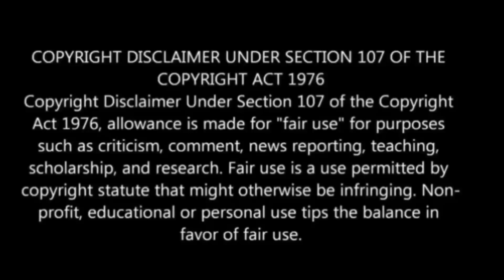இன்று திங்கட்கிழமை அதிசக்தி வாய்ந்த நாள் ! இந்த 30 நிமிடத்தை விட்ராதீங்க ! உங்க வாழ்க்கையை மாற்றும்!